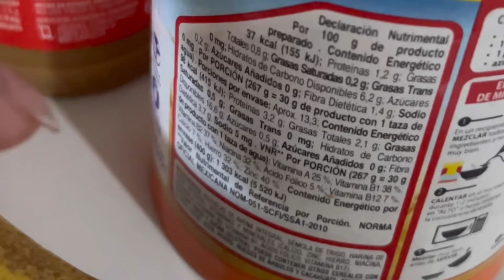Batido de proteína para aumentar masa muscular /cocinando algo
Hola qué tal amigos, en esta ocasión les traigo un batido de proteína para ganar masa muscular. Te invito a que lo pruebes sabe delicioso.